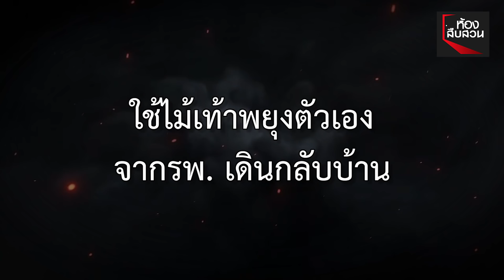“ก็เรามันจน” ลุงพิการไปหาหมอ รถหมดเดินกลับบ้าน | Springnews | 2 ธ.ค. 62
กัดฟันเดินเท้ากลับบ้าน ลุงพิการไปหาหมอ แต่รถหมด สุดท้ายต้องเดินกลับบ้านเพราะห่วงแม่วัย 80 ปีที่อยู่คนเดียว ตำรวจ สภ.สระบัว ช่วยพาไปส่ง